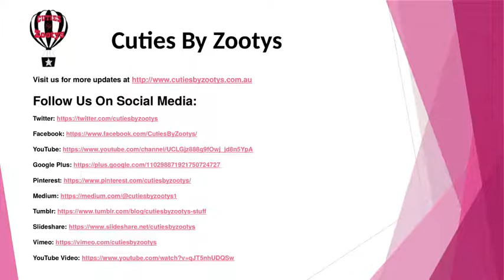Hi Vis Long Sleeve Shirts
Cuties By Zootys is a great source to find Hi Vis Long Sleeve Shirts, Pink Hi Vis Shirts, Hi Vis Workwear online at very smart prices. Find the best deal ever for a hot pink country work shirt or navy country work shirt including roll up sleeves (with button) for kids to play safe.